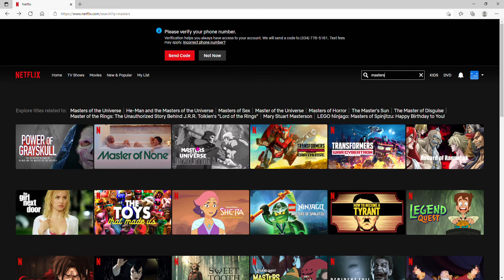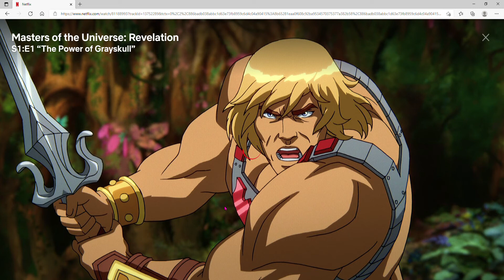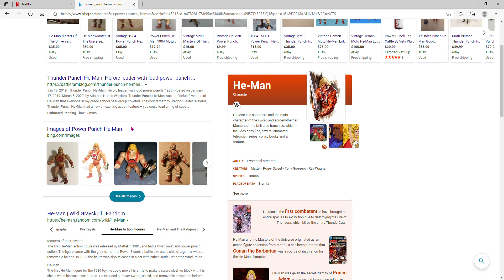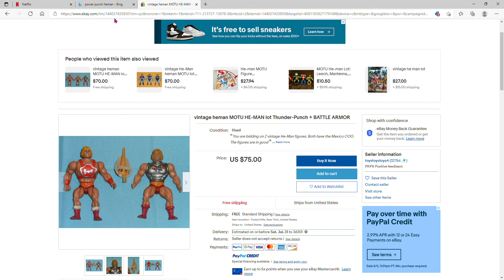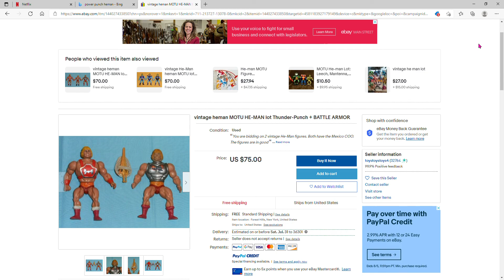Masters of The Universe: Revelations Episode 1 review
Another revival that doesnt respect the source material.
I only got one chuckle out of this e[episode, when Skeletor made a magical gigantic fist and He-man punches it, afterwards you see Skeletor's hand broken